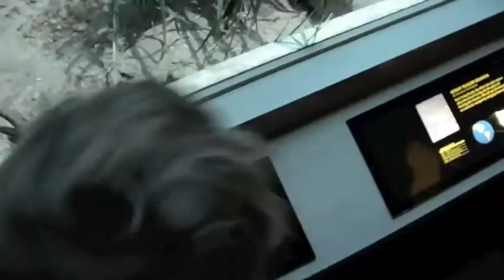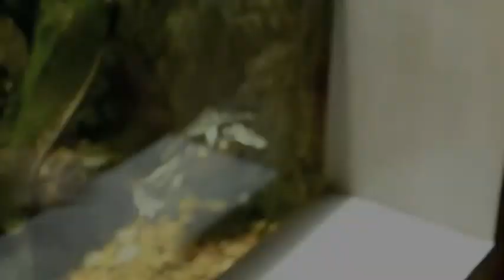Nashville Zoo 4-3-11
We went to the zoo.  I had a camera.